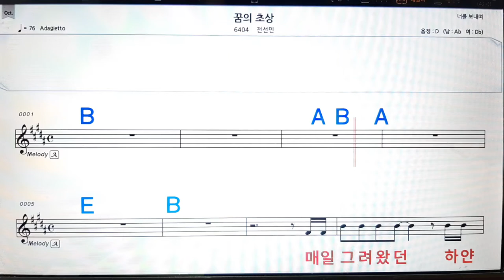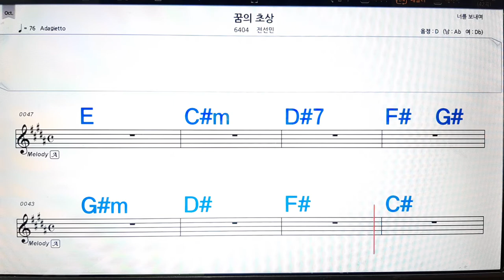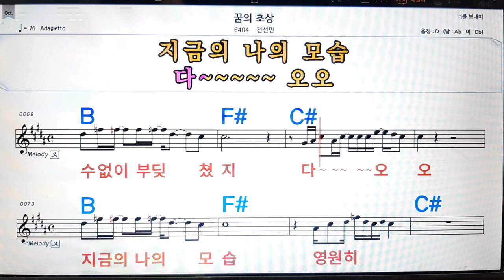꿈의 초상/전선미💋노래방, 악보,반주, 가라오케 ,코드, 가사 .💖Karaoke, Sheet music ,Chord, Lyrics ,MR